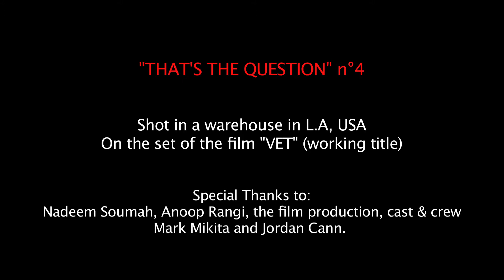4- That's the question to Melissa Mars... on Set, fighting scene.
Comment Share Love
MM